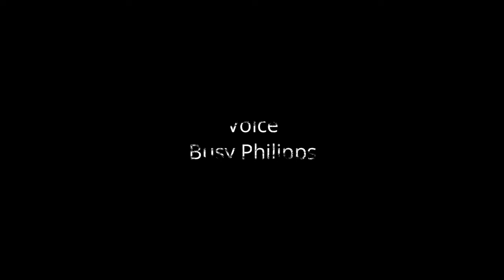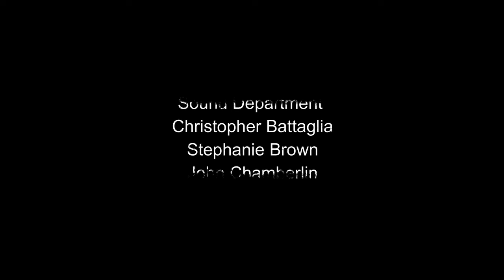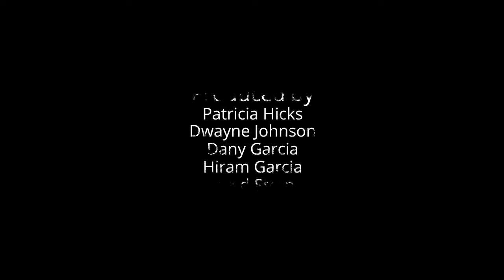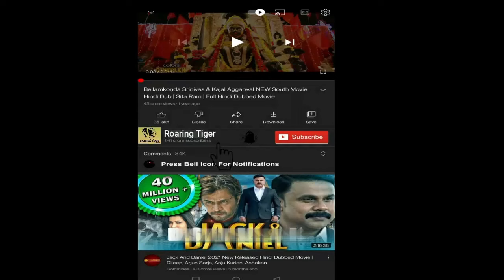DC League of Super Pets Movie 2022 || Krypto Dog || DC League of Super-Pets 2022 Movie Facts Review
DC League of Super-Pets is a 2022 American animated superhero comedy film. The film tells the story of Superman's pet dog Krypto and shelter dog Ace who work with other animals to save captured superheroes from Lex Luthor and Lulu.